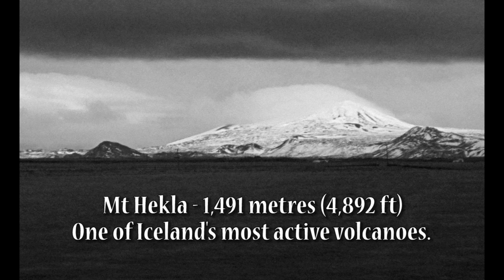Iceland - Geological wonder of the North Atlantic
Great Earth Expeditions - The Travel Series
Episode #4 - Iceland (Geological wonder of the North Atlantic)

Join host Ryan Barry (adventure guide & travel blogger) as he explores Nova Scotia and abroad in search of epic adventures discovering waterfalls, caves, inspiring landscapes and encountering wildlife along the way.

This travel series will fuel your thirst for adventure with captivating scenery and exciting pursuits in nature while inspiring you to enjoy the outdoors with how to videos, travel tips and understanding the importance of living a healthy balanced lifestyle with the help of mother nature.

Safe Travels